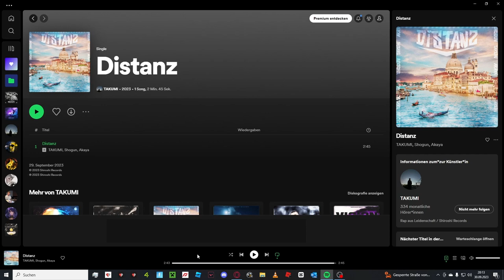Geiles Ding, Geil Gemacht!! | Takumi x Shogun x Akaya - Distanz | Reaktion | Deu/Ger | Jan Meyer